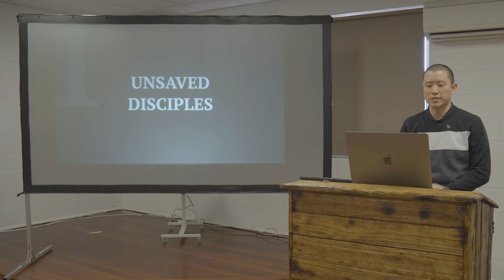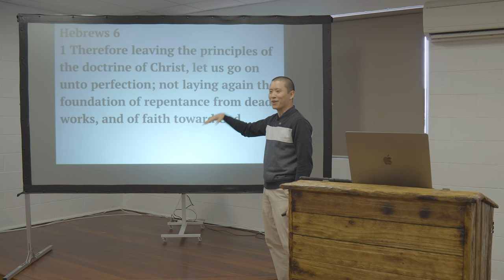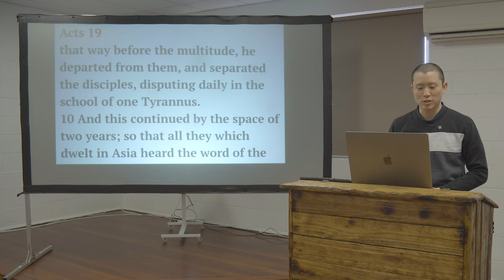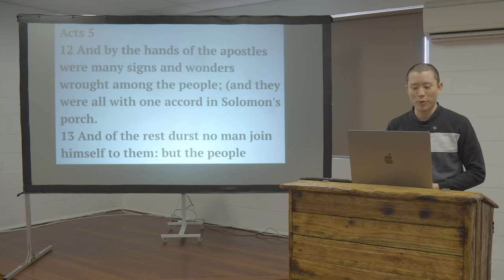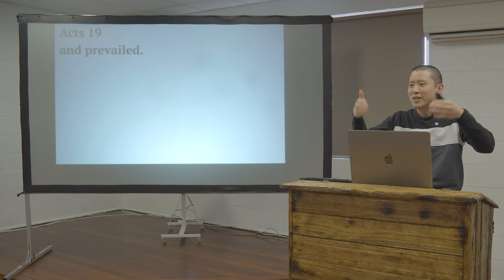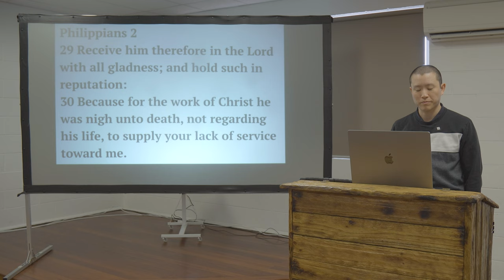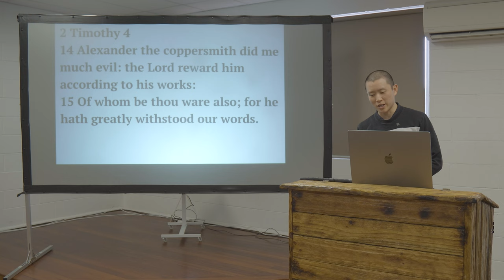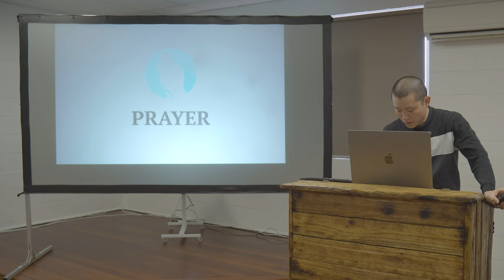SUN: Acts 19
Victor Tey preaches on chapter nineteen of the Acts of the apostles.

Preached on Sunday 20th August 2023